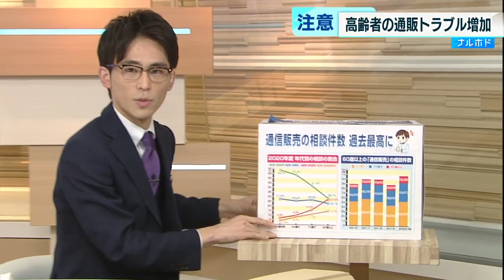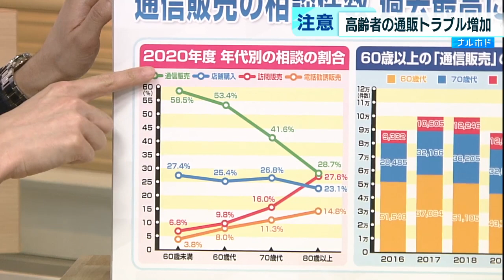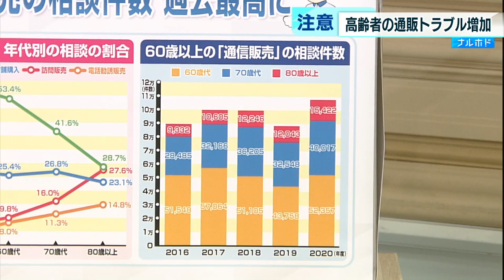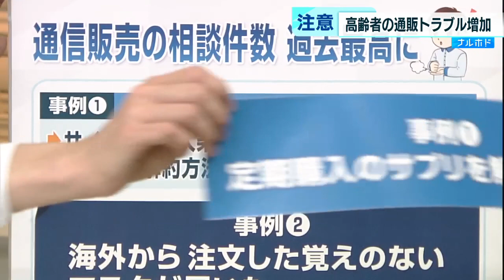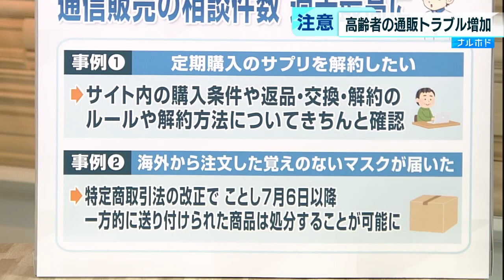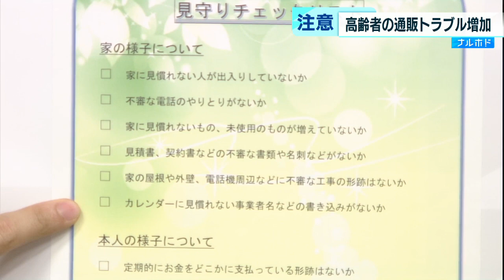コロナ禍で増加か 60歳以上の通販トラブルの相談件数、過去最高に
新型コロナウイルスの拡大のために家で過ごす人が多くなったためか「通信販売」、いわゆる「通販」を巡るトラブルが増えています。特に2020年度、全国の消費生活センターに寄せられた「60歳以上の通販トラブルの相談件数」が過去最高になっています。

　年代別に相談件数を見ていると、通販のほか、店舗での購入の相談に訪問販売、電話勧誘販売などの相談がある中、60歳未満と60代では「通販」の相談件数が半数以上となっていて、どの年代も通販の割合が一番高くなっています。このことからも通販を利用している人が多いとことが分かります。

　次に60歳以上の通販の相談件数を見てみると、2016年度から2019年度までは相談件数が10万件以下で推移していましたが、2020年度は11万件近くまで増えています。80歳以上でも1万5000件以上の相談が来ています。

　具体的には、定期購入となっているダイエットサプリメントの解約手続きがうまくできないというものがありました。契約する前にサイト内の購入条件や返品・交換・解約のルールや解約方法についてきちんと確認してから申し込むようにしましょう。

　また「海外から注文した覚えのないマスクが届いた」というものもあります。届いた“覚えのない商品”を勝手に処分していいのでしょうか。実は、特定商取引法の改正で2021年7月6日以降に注文や契約をしていないにもかかわらず一方的に送り付けられた商品は直ちに処分することが可能となりました。金銭を支払う義務もないので、支払いを請求されても応じないでください。

　高齢者1人ではなかなか解決が難しいこともあります。そうしたときには消費生活センターにすぐに相談すること、そして普段から身近にいる家族が見守りを行って変化にいち早く気付くことがとても重要です。国民生活センターも高齢者の消費者トラブルを防ぐためのチェックリストをホームページに掲載しています。通販のトラブルだけに限りませんが「不審な電話のやりとりがないかどうか」「家に見慣れないものや未使用のものが増えていないか」「見積書・契約書など不審な書類や名刺などがないか」「カレンダーに見慣れない事業者名などの書き込みはないか」など、そして本人の様子について「定期的にお金をどこかに支払っている形跡はないか」「生活費が不足したり、お金に困っていたりする様子はないか」など、チェックリストを活用しましょう。身近な人が変化に気付くことが大切です。身近な人がこういったチェックリストを元に見守りを行い、トラブルを未然に防いでください。

　通販を利用する人は多いと思います。今回紹介した事例は高齢者だけに起きるものではなく、誰にあってもおかしくありません。不安があったら1人で抱え込まず、すぐに相談してトラブルに遭わないように気を付けたいものです。